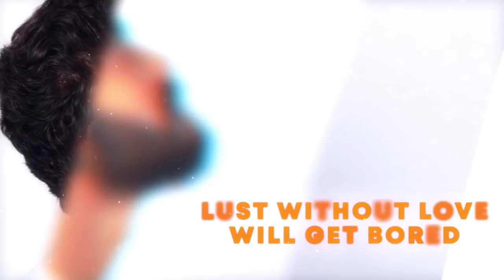Losing Interest in Having Sex With Same Person | Niraimaatha Nilavae & Love Making Comparison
NAME : PARAMPORUL FOUNDATION
AC NO : 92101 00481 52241
IFSC: UTIB0000210
SAVINGS TRUST AC
AXIS BANK